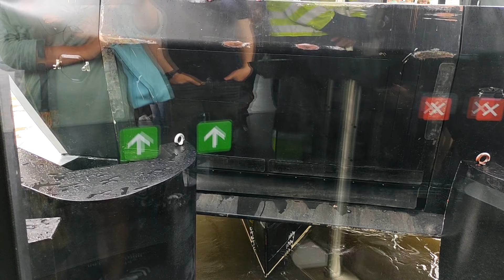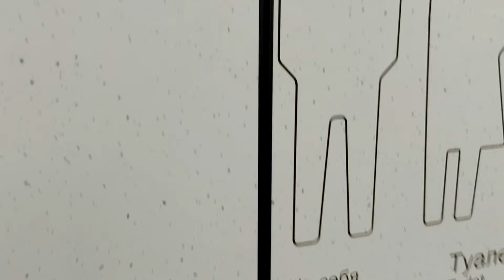Речные Электросуда в Москве маршрут Киевский — Сердце Столицы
Речные Электросуда в Москве
Речной городской транспорт возрождается! По Москве-реке начали ходить первые в мире круглогодичные электросуда. Расскажем, какой у них маршрут, где находятся причалы и сколько стоит проезд.
20 июня открылся первый круглогодичный речной маршрут Киевский — Сердце Столицы. Уже осенью он станет длиннее: заработает еще пять причалов, и тогда первый речной регулярный маршрут Парк Фили — Киевский будет полностью доступен жителям. Также до конца года появится еще один маршрут Автозаводский мост — Печатники. Пользоваться электросудном можно точно так же, как любым другим общественным транспортом: заходить и сходить на нужной вам остановке, в данном случае причале.
Речные маршруты включены в зону действия билетов «Единый» без лимита поездок на 90 и 365 дней. Таким образом, постоянным пассажирам не придется дополнительно оплачивать поездки на речном электротранспорте.